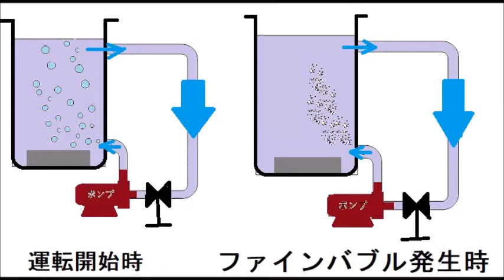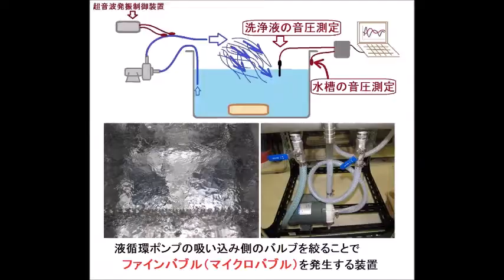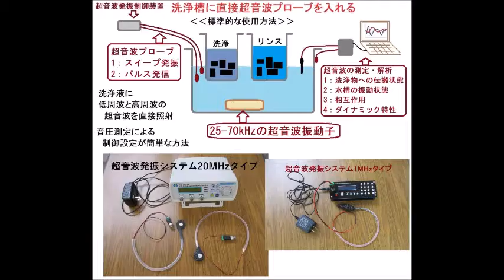超音波システム研究所（オリジナル超音波実験）